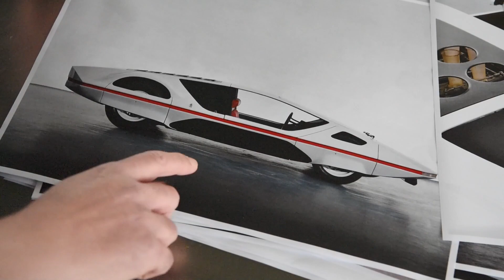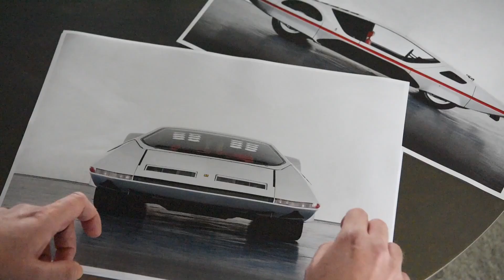The iconic Modulo for Pininfarina's first NFT drop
Pininfarina Modulo is a milestone in the history of design. A futuristic car that breaks out of the mould of traditional styling language and has introduced avant-garde stylistic features.

We are proud to enter the metaverse with this iconic car that anticipated the future back in 1970.

Save the date for RM Sotheby's dedicated online auction:
TUESDAY, 24 MAY 2022 12:00 pm BIDDING OPENS
FRIDAY, 3 JUNE 2022 12:00 pm BIDDING CLOSES

In cooperation with 1of1 and musician Sasha Sirota